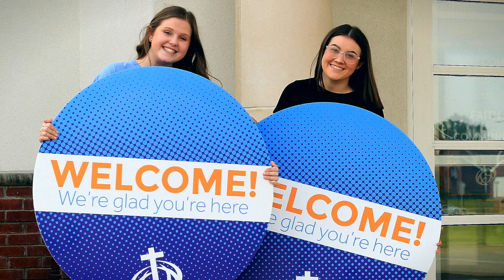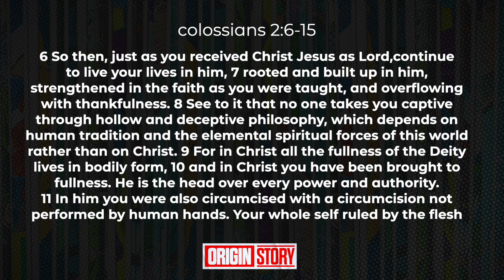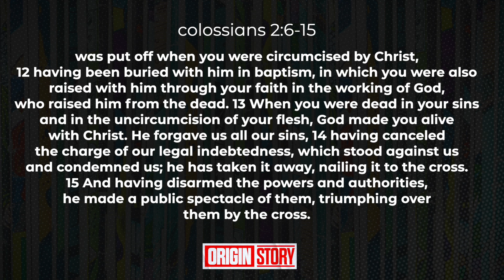MDWK - Origin Story - Week 1 [06.18.2020]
• leading students to follow Jesus by taking their next step •

We would love to have you join our Small Groups tonight from 7-8pm